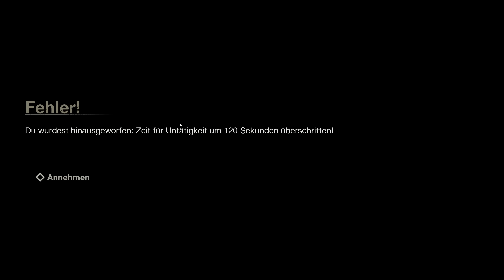Friday the 13th: The Game [S3] # 45 - Wo bist du ? Wo bin ich ?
« Let's Play Friday the 13th: The Game  »

« Liebst du deine Mama auch so sehr ? »